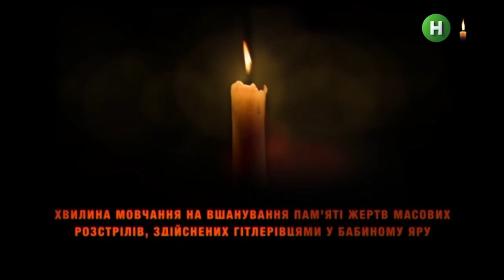Минута молчания - НОВИЙ КАНАЛ (29.09.2021) фрагмент